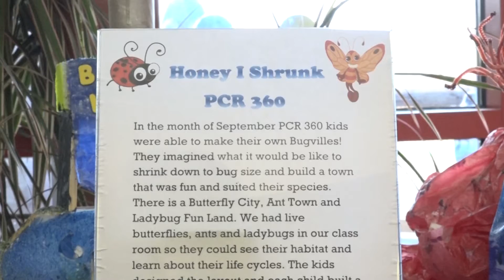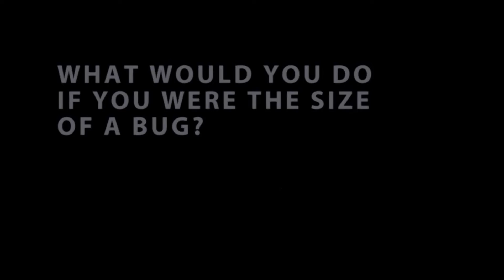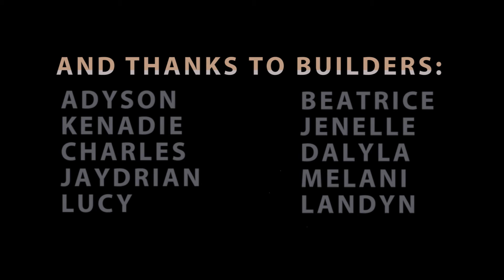360 Kids Shrink into a Bug's World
If you’ve been in the PCR lately, you might have noticed a display of colorful new sculptures adorning the lobby.  Upon first glance, they might look like ornately decorated milk jugs and Styrofoam packaging, but take a closer look and you’ll find that the kids in the PCR 360 program created a whole bug village after studying about insects in the after school program. Here's what we found out.